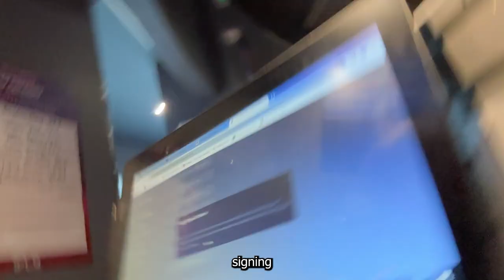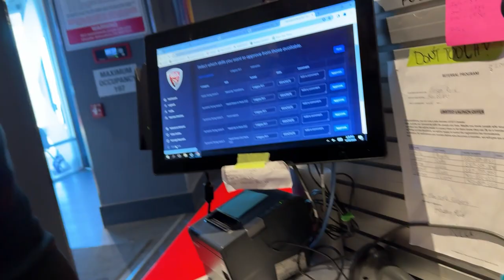MY FIRST VLOG | FLYING AND ROLLING